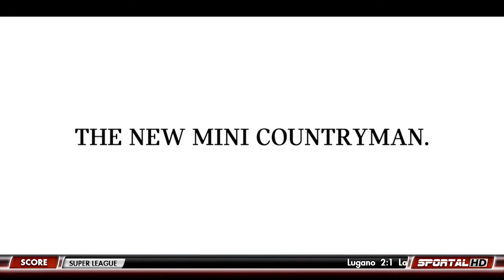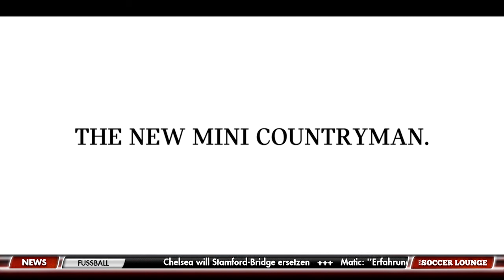The Soccer Lounge, 06.03.2017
Auf diese Saison hin kam er vom FC Thun zu GC: Stürmer Ridge Munsy. Bisher erzielte er für die Zürcher 4 Tore, musste zuletzt aber mit weniger Spielzeit auskommen. Wir gehen in der Sendung auf seine persönlichen Spuren und analysieren zusammen mit den Experten Mario Cantaluppi und Georges Bregy die derzeitigen Schwächen der Hoppers. Game of the Week: GC-Vaduz